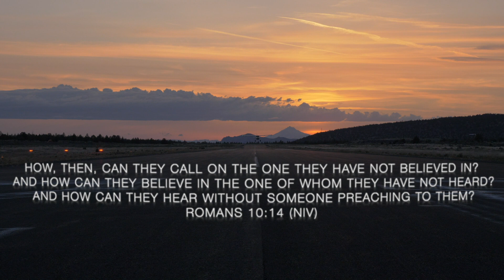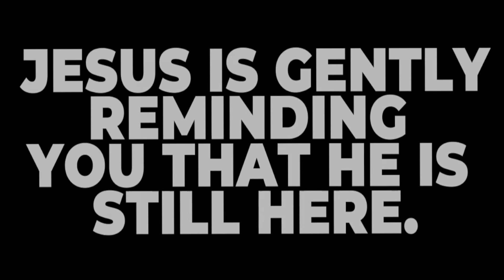Take Away the Noise